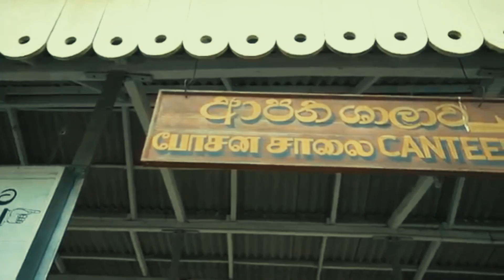S L round